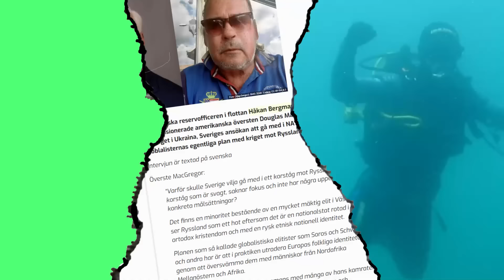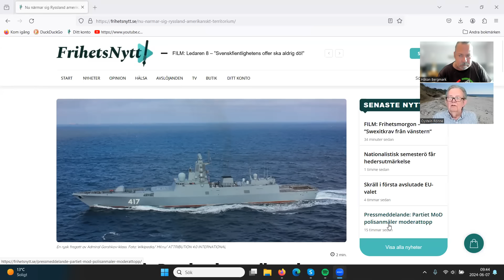Lunchklubben 7 juni Ryssland ska på flottbesök nära USA